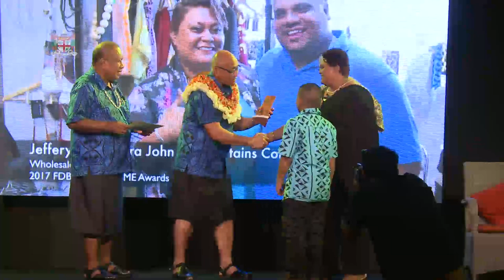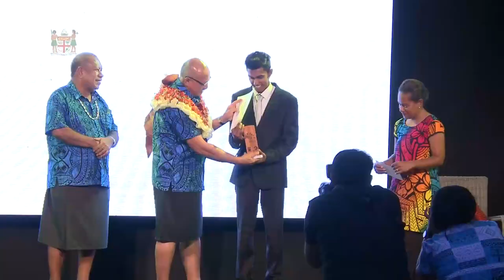Fijian President officiates the FDB's National Small & Medium Enterprise Awards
His Excellency the President Major General (Ret’d) Jioji Konusi Konrote awarded 10 Fijian companies for their growth and accomplishments at the Fiji Development Bank’s 2017 National Awards for Small and Medium Enterprises.
President Konrote, who was the chief guest at the awards held at Grand Pacific Hotel this evening, highlighted that the small and medium entrepreneurs or SMEs of this country are the engines of our economy.
“The income you generate from your businesses and the jobs you create contribute to the economic development of our nation. You certainly contribute to rural development, poverty alleviation, empowerment of our youths and women, and the diversification of our agricultural, industrial and commercial sectors. You are, without a doubt, all winners,” the President added.
The awards were given according to five categories that were; Developing SMEs, Value Adding SMEs, Responsive SMEs, Special Awards and National SME of the Year.
In total 13 awards were handed out to SMEs excelling sectors agriculture, manufacturing, wholesale and retail as well as tourism.
Each of these awards were funded by a different corporate sponsors